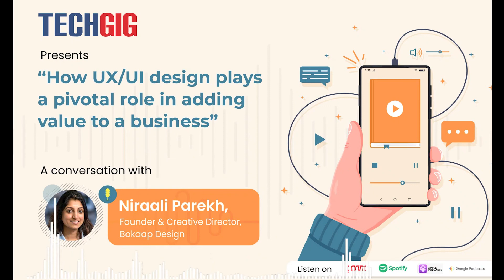Podcast: How UX/UI design plays a pivotal role in adding value to a business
In the pandemic, people adapted their lives to feel social and connected by adopting new and existing technology. As a result, technology has become an integral part of many decisions. Product companies have a tremendous opportunity to include UX/UI designers as part of the core team with increased tech dependency. The primary purpose of UX/UI is to simplify complexities in products and suggest user-friendly product designs. The value generated through user-focused designs has a direct impact on the ROI. Users who have a positive experience with your product are much more likely to convert into paid customers. In addition, they are likely to transact on your product, recommend your product, and make their work/processes more efficient if it is a B2B tech platform. All of which impact the business and the bottom line.

Tune in and know about UI/UX experience that matters to both developers and businesses from Niraali Parekh, Founder & Creative Director, Bokaap Design.